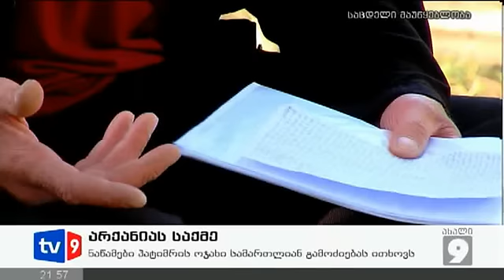ახალი 9 | არქანიას საქმე | 27.09.12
„ სექსუალური ძალადობის მუქარით მოაწერინეს ხელი ჩვენებაზე, რომელიც მას არ დაუწერია" - ეს არის ინფორმაცია სახალხო დამცველის 2011 წლის ანგარიშიდან პატიმარ ლაშა არქანიას საქმეზე. დღეს ცოტა ვინმემ თუ იცის, რომ მალხაზ არქანიას სკანდლური საქმის გარდა, წალენჯიხის პოლიციაში წამების გამო, კიდევ ერთი არქანიას საქმეა აღძრული, რომელიც ნარკოტიკებისა და იარაღის უკანონო შენახვისთვის 13 წლიან სასჯელს ამჟამად ქუთაისის ციხეში იხდის. არქანიას ოჯახის წევრები წამებაში დანმაშავე კონკრეტულ პირებს ასახელებენ, რომელთაგან რამდენიმე დღესაც პოლიციის სამმართველოში მუშაობს.  ლაშა არქანიას ოჯახი ყოფილ სახალხო დამცველსა და ახლანდელ სასჯელაღსრულების მინისტრს არქანიას უსაფრთხოების გარანტიებს და ობიექტური გამოძიების წარმოებაში დახმარებას სთხოვს.